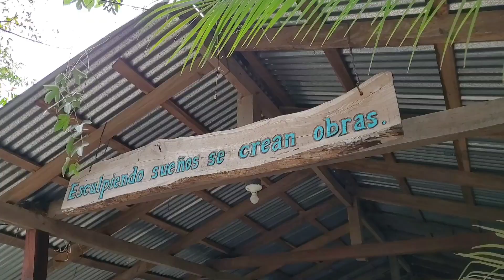VIDEO2 LOS ARTESANOS DE LA FE EN APASTEPEQUE SAN VICENTE